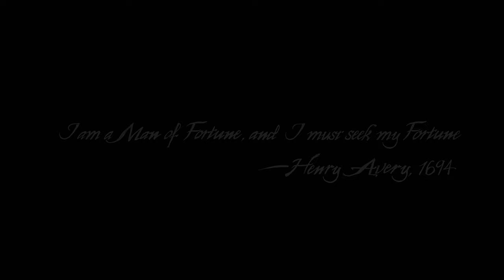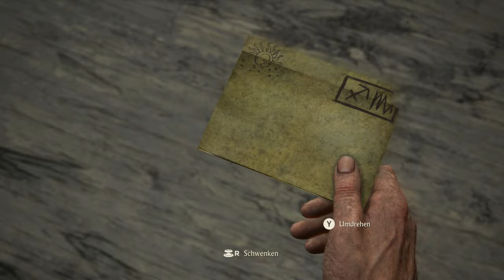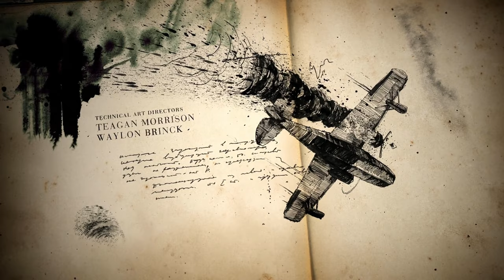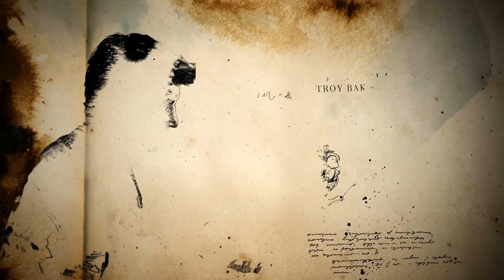✪ Lets Play Uncharted 4 A Thiefs End *PC* / #01 Ein letztes Mal... ✪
✪ Lets Play Uncharted 4 A Thiefs End / #01 Ein letztes Mal... ✪